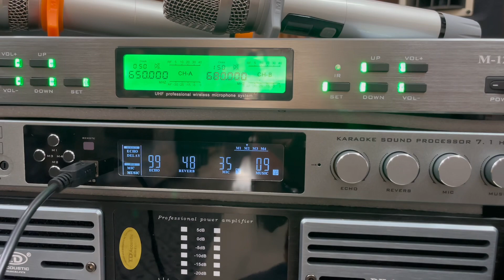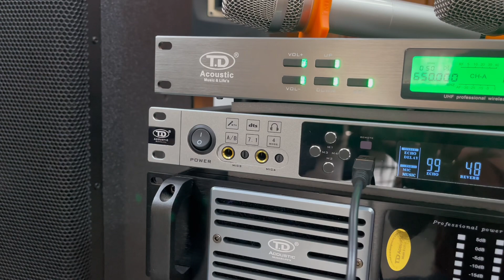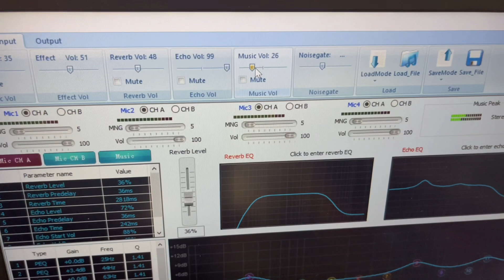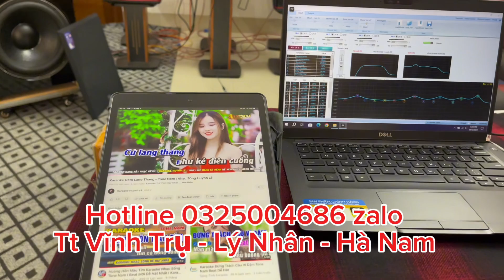Demo ComboTD acoustic của a Hưng Hải Dương chỉ 35,5tr LH 0325004686 zalo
100% Chính Hãng bảo hành 12 tháng  giao hàng toàn quốc